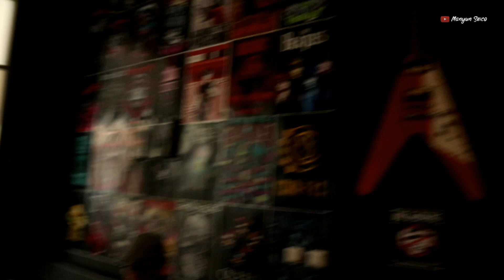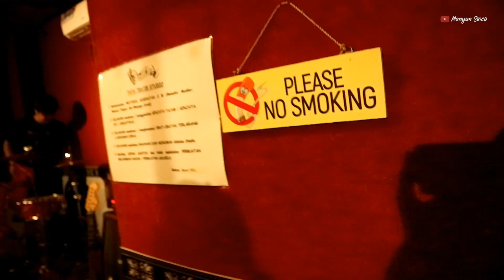KUDETA LIVE PERFOMANCE AT BAKSO BOS SAMSON TAMBUN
live perfomance kudeta at bakso bos samson
baru juga manggung sudah ada yang sabotase aah kaga asyik nih hahaha